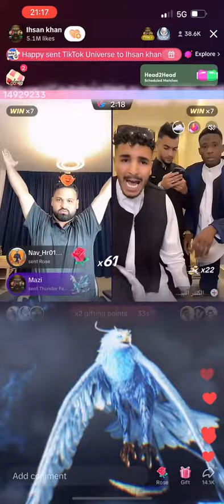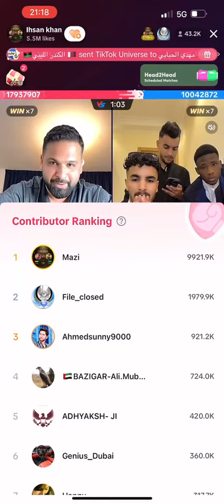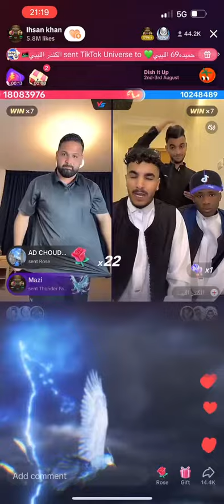Ihsan khan match with arabic boy || tiktok live match